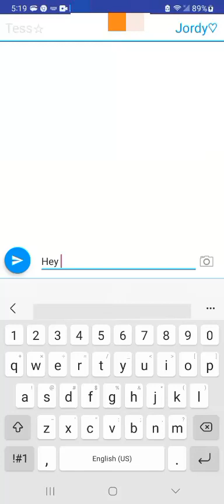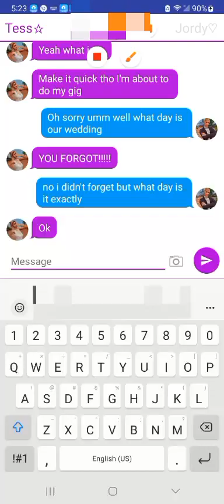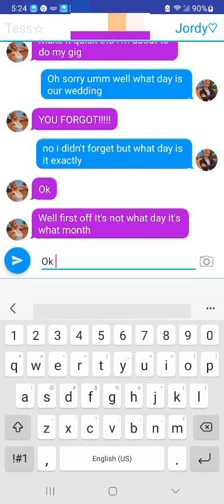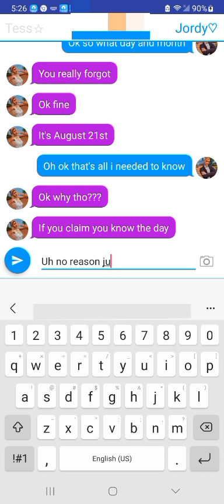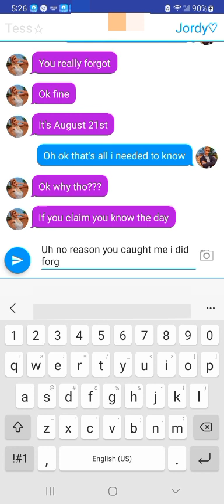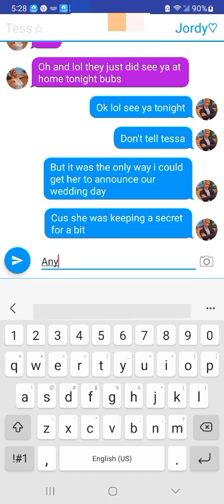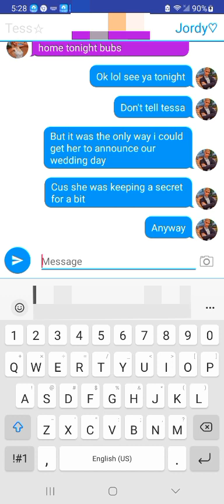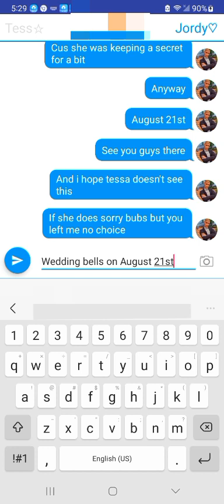Jordan Tricked Tessa to tell you guys this?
Hi everyone what's up I know this video isn't like my regular videos but that's cus I thought this was a funny idea any I thought i lt was a great way to announce their wedding day I hope you guys are excited cus I'm so happy I could finally share the date with you guys cus I've been keeping it a secret for a few months now but I finally decided to announce it since we're a month away and we do only have 15 episodes left including episode 7 so I'm hoping we have enough episodes to cover to bring into August if not I think what I'll do at episode 19 which is the episode before the last episode I'll just tell you guys that the finale episode comes out August 21st. Because I have a feeling that will finish all those episodes the rest of the few weeks so I'm positive will lead into August to end season 2. And that is actually really hard to say cus I've had so much fun filming season 2 for you guys so if you do like season 2 so far of Tessa And Jordan's Life then let me know if you want a season 3 cus like I said before I would be so down to make season 3 happen! But of course after we finish season 2 of Tessa And Jordan's Life I will be announcing the release date & month for The Hudson Fam Let's Play I really want to tell you guys when the release is now but I'll have to wait a little bit. Anyway hope you guys enjoyed this little announcement video I put together and I will see you all on Thursday for episode 7 of Tessa And Jordan's Life!!👋❤️